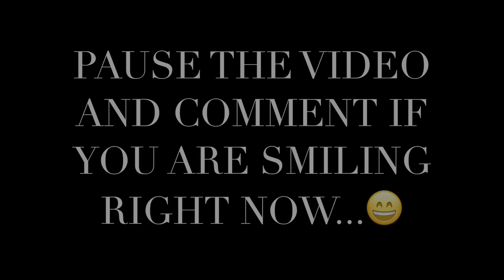RUINING RUSSELL'S BIRTHDAY PARTY!!! 😱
The 8 Passengers invited us to Russell's birthday party, and I might be the LAST time... 😂
Thanks for the fun afternoon!

Beach Bag
Beach Towels
Kitchen Baskets
AWESOME spice rack